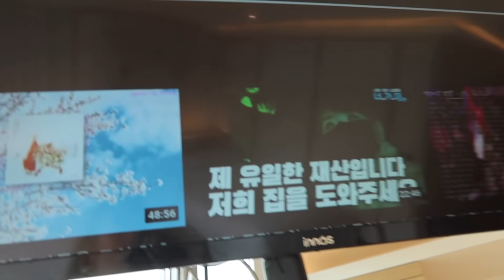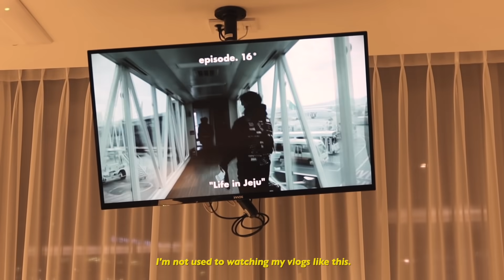🧖‍♀️ KOREAN SPA DAY | Mother-Daughter Staycation in Seoul + “Modern Hanok” Suite Tour 🛁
JOANDAY is back in Seoul! To celebrate Mother's Day, I wanted to treat my mom to a nice staycation. She's been mentioning how much she misses going to the sauna so I thought this space would be perfect.

PRODUCTION INFORMATION